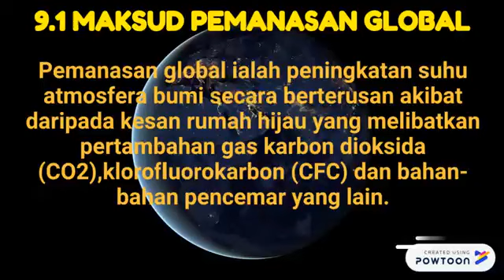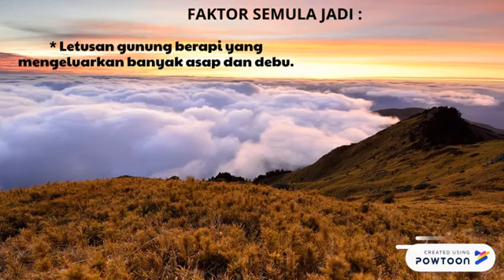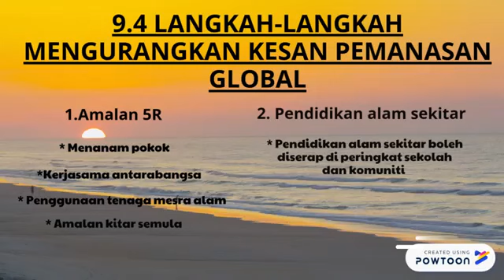Bab 9: Pemanasan Global G1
Students Presentation